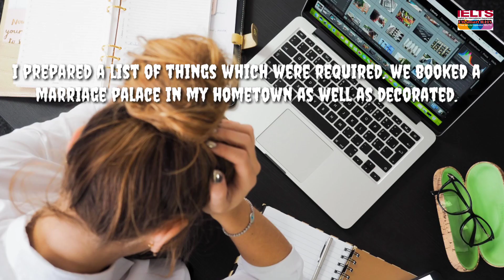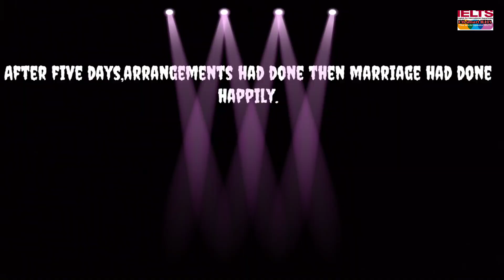Talk About A Time When You Did Not Have Enough Time || KM SMART IELTS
Talk about a time when you did not have enough time

September to december cue card

Makkar list cue card

Busy persons life

Busy persons life

Situation of busy life